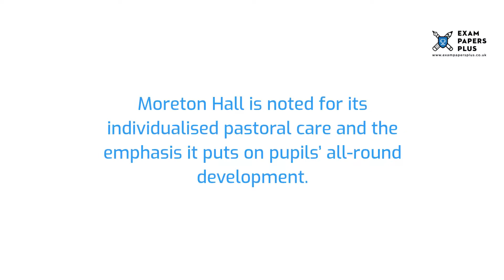Moreton Hall School 7 Plus (7+) Entrance Exam Information - Year 3 Entry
to learn more about the Moreton Hall School 7 Plus (7+) Entrance Exam Process. Topics covered include

✔️7 Plus (7+) Exam Information for Moreton Hall School
✔️Open Events for Moreton Hall School 7 Plus (7+) Entry
✔️Moreton Hall School 7 Plus (7+) Admissions Info
✔️Moreton Hall School 7 Plus (7+) Exam Format
✔️How to Prepare for the Moreton Hall School 7 Plus (7+) Exam
✔️Moreton Hall School 7 Plus (7+) Exam Practice Test Recommendations

6+ (6 Plus) Exam Practice Papers
7+ (7 Plus) Exam Practice Papers
8+ (8 Plus) Exam Practice Papers
9+ (9 Plus) Exam Practice Papers
10+ (10 Plus) Exam Practice Papers
11+ (11 plus) Exam Practice Papers
12+ (12 plus) Exam Practice Papers
13+ (13 Plus) Exam Practice Papers
16+ (16 Plus) Exam Practice Papers

We also offer:

📝Mark Schemes
📝Mock Exams
📝Courses
📝Tuition
📝Masterclasses